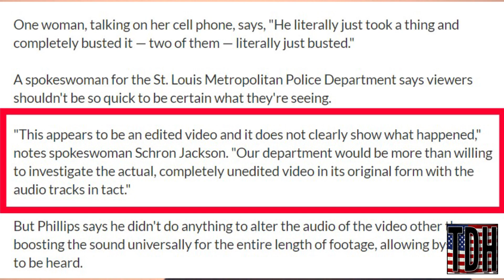St Louis Police Officer Caught On Camera Breaking Out Culpepper’s Restaurant Window